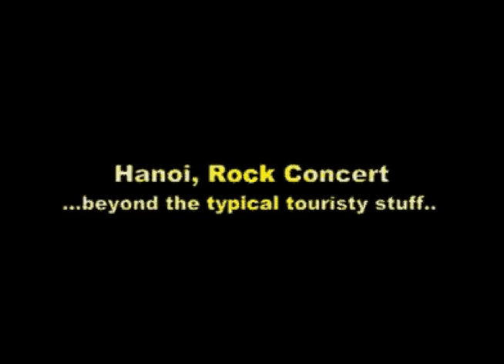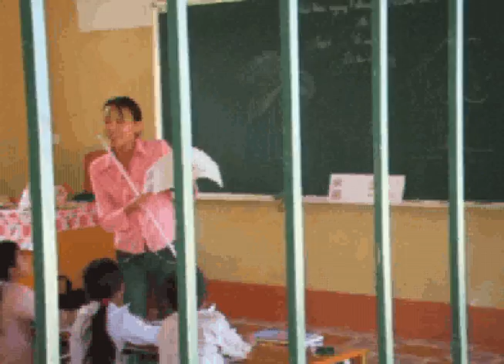North Vietnam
Oct hols in North Vietnam